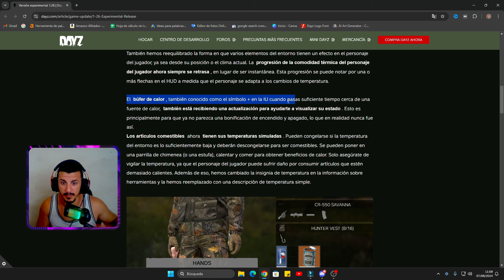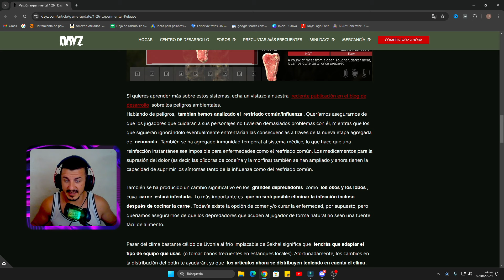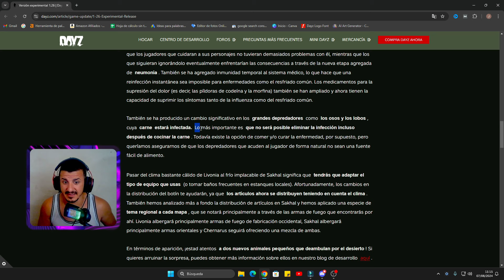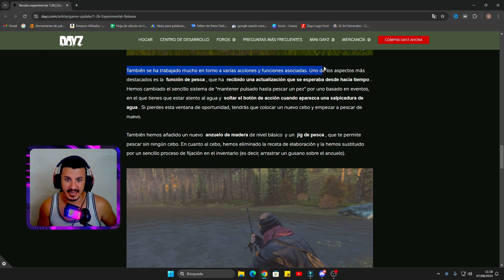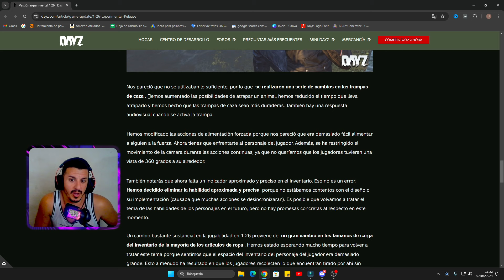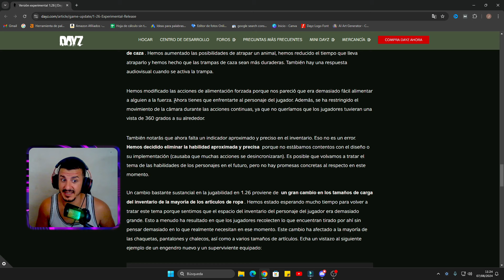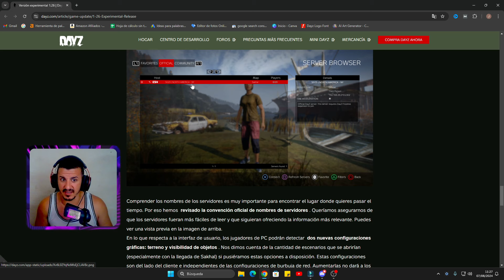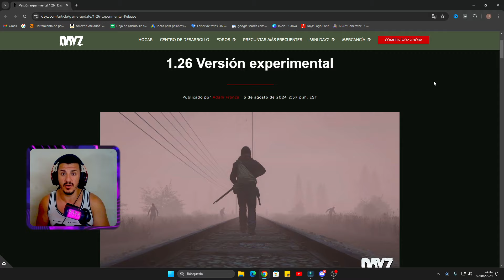✅ DAYZ 1.26 | TODO LO QUE DEBES SABER ✍️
✅ TODO LO QUE DEBES SABER SOBRE LA ACTUALIZACIÓN 1.26 en DAYZ

Puedes apoyar mi trabajo tanto adquiriendo los productos que recomiendo como cualquier otro artículo disponible en Amazon. Tu apoyo significa mucho, ya que actualmente no cuento con patrocinadores y esta es una de las pocas formas de monetizar mi esfuerzo, junto con los anuncios de YouTube. ¡Gracias por contribuir a que pueda seguir creando contenido!▪︎

📬 Únete a mi COMUNIDAD de DISCORD para estar al día de Todo.

DayZ es uno de los mejores juegos de supervivencia de 2025. Si te gusta Tarkov, Rust, Deadside u otros juegos de supervivencia, estoy seguro que este te encantará. DayZ es un juego de supervivencia en un entorno postapocalíptico con zombis, pvp, multijugador de mundo abierto donde el jugador corre un alto riesgo pero también una alta recompensa. Puedes sobrevivir de la tierra cultivando, cazar animales o tomar el botín de otros jugadores equipados con PvP. Hago videos de DayZ, directos de DayZ y Shorts de DayZ. También hago Tutoriales de DayZ, por lo que si eres nuevo en este juego aquí podrás aprender.